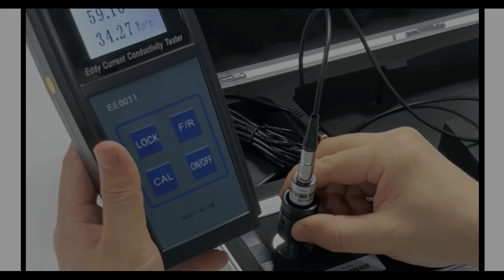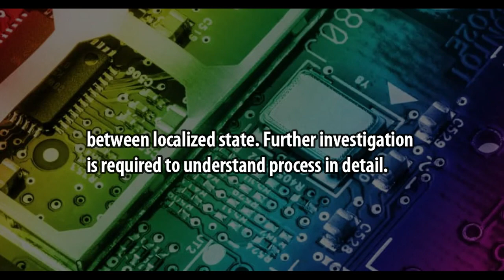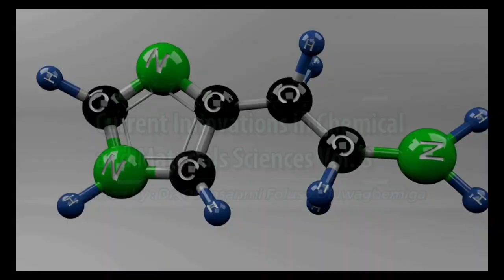Alternating Current Conductivity of Papain Doped Palypyrrole Composite Polymer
Alternating Current Conductivity of  Papain Doped Palypyrrole Composite
Polymer